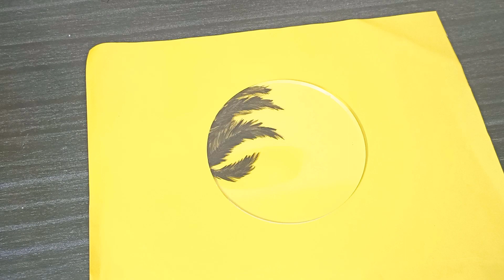How to Paint on Acrylic Sheets || Paintings for Beginners || Glass Painting Ideas 🤩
You are watching: How to Paint on Acrylic Sheets || Paintings for Beginners || Glass Painting Ideas. Keep staying with me, for more quality DIY art and craft ideas.

About "Wow Craft BD":
This channel is all about handcrafting ideas. I'll try to share every single idea which I can. Hopefully, that will help you.

If you have any suggestions or feedback about this video, please share in a comment that your response is valuable to me and always appreciated.